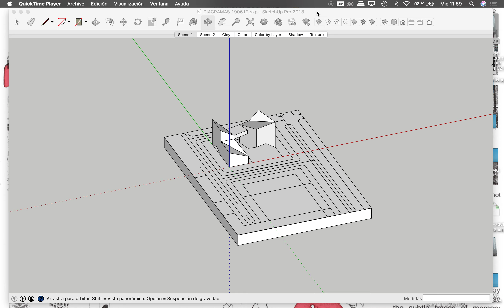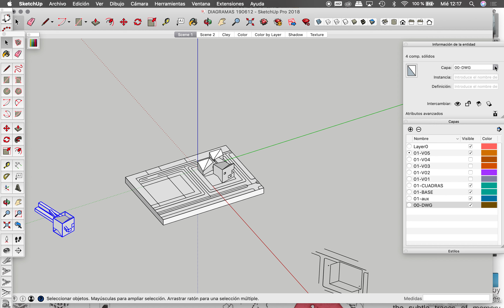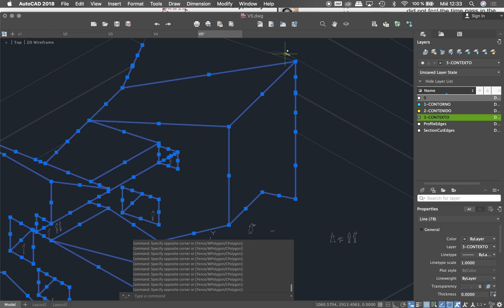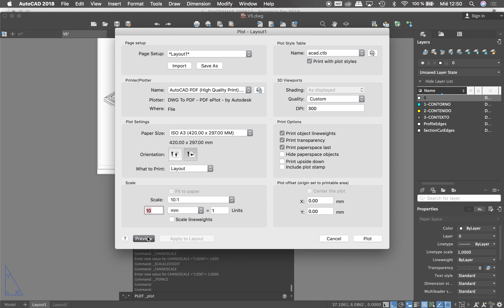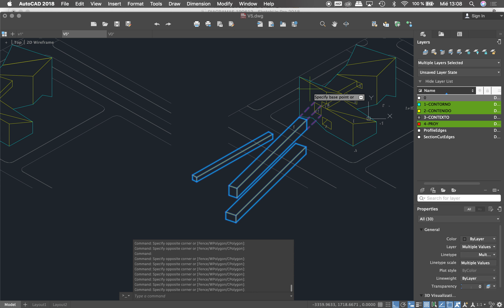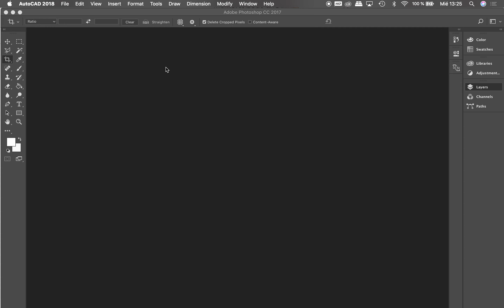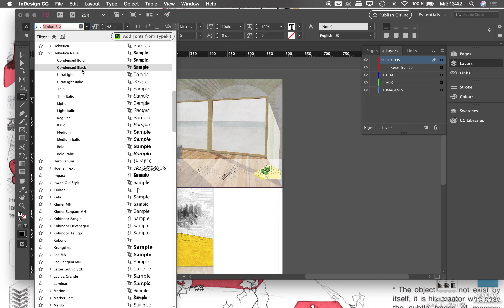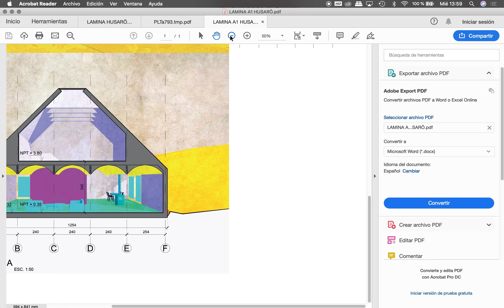190626 DIAGRAMAS FINAL + LAMINA InD